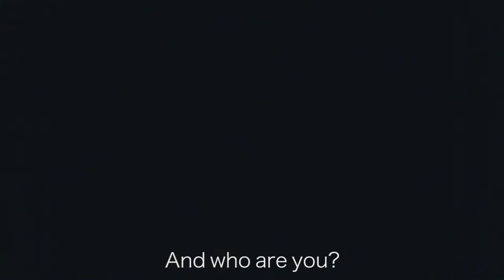Wooboot - Episode 2: Blackout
Assignment 2 for  ICFM402 Film Producing